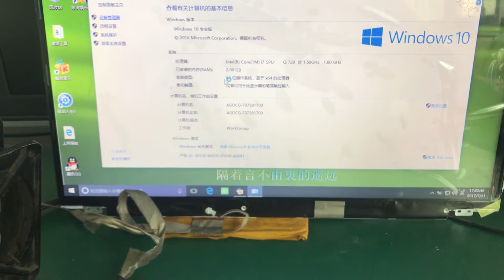HP pavilion dv7-4000 laptop motherboard testing video 605320-001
Send to Russian customer 20170731 laptopmotherboard.us